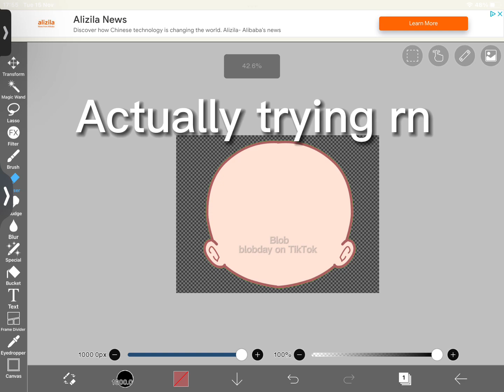Starting the front face test